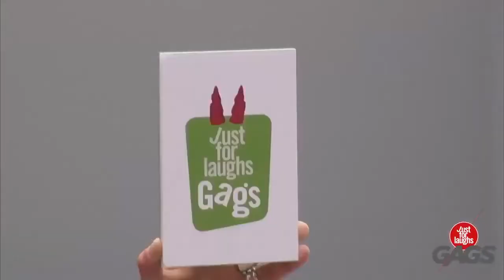JFL Gags & Pranks 2015 New Ep 41 Funny Gags2